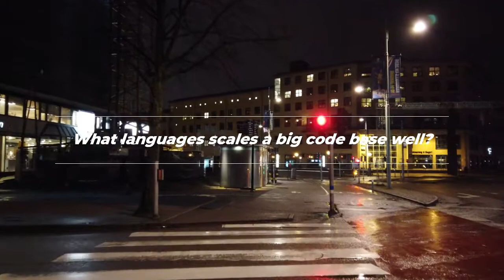What languages scale a big project the best?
In "What languages scale a big project the best?" I answer a programming question.